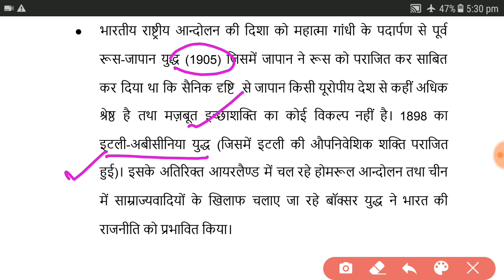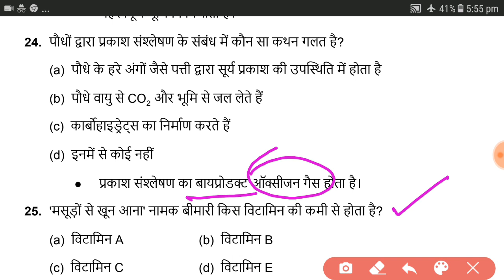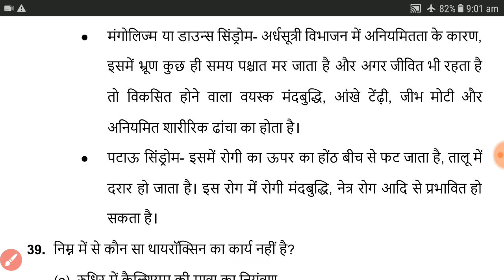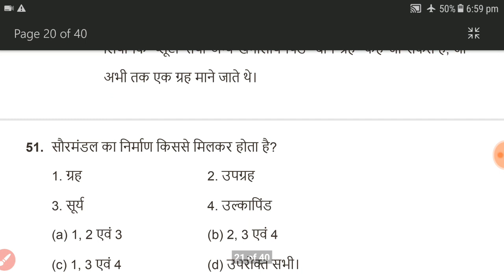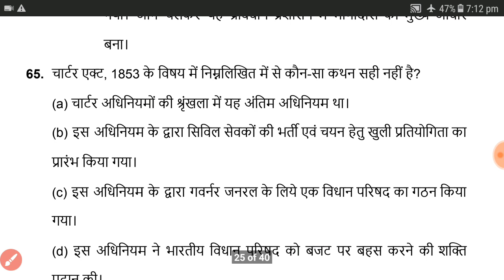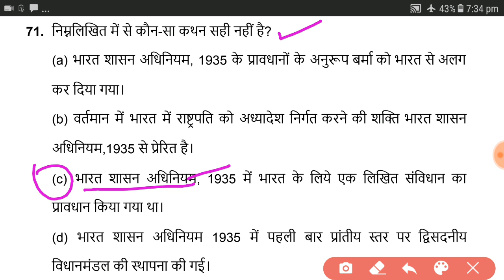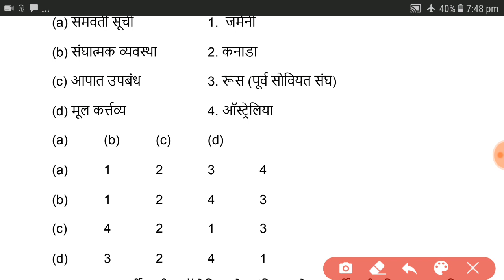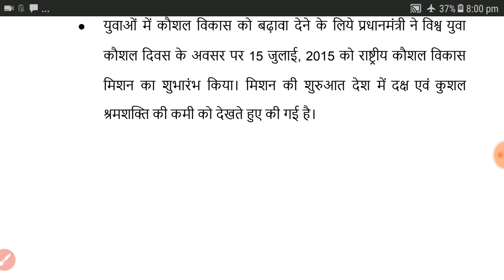Bihar Daroga 2021 PT set- 1 with full Description | बिहार दारोगा 2021 पीटी सेट- 1 (वर्णन के साथ)।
Aaj ham log is video mein Bihar Daroga ke liye pahla practice set Dekhenge jis mein 5700 GK se 100 prashn Shamil kiye gaye hain.
5700 GK With Description PDF खरीदने का लिंक--
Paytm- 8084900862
5700 GK With Description PDF - ₹75